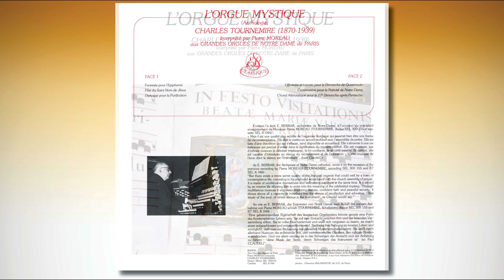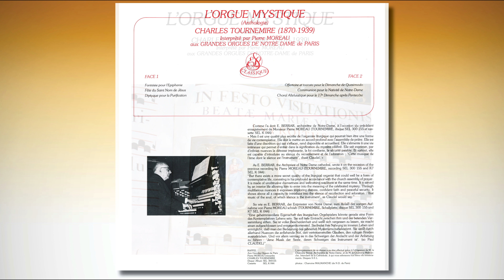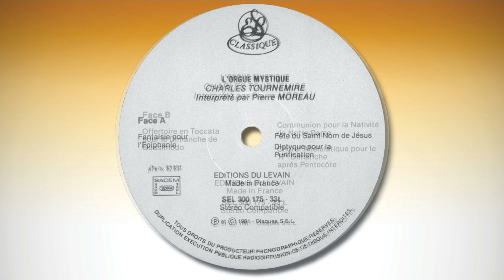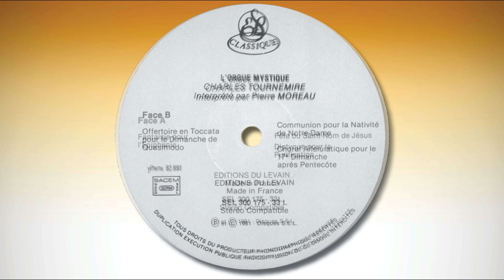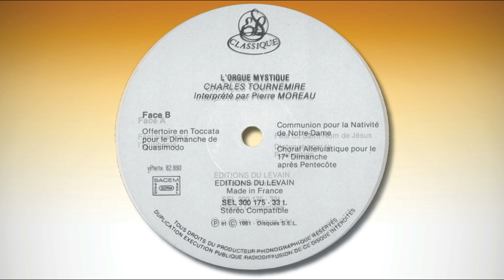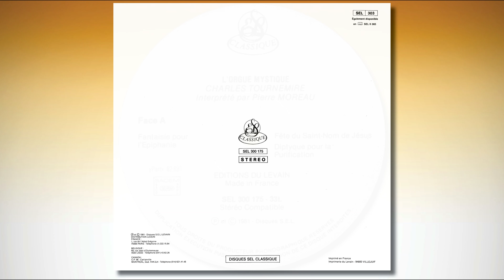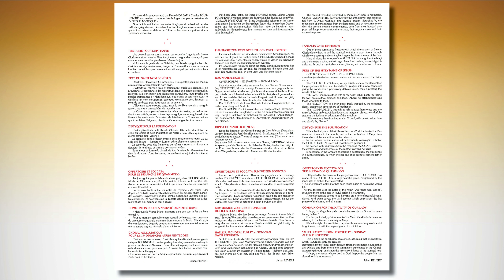CHARLES TOURNEMIRE interprèté par Pierre MOREAU aux GRANDES ORGUES DE NOTRE-DAME de PARIS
L’ORGUE MYSTIQUE
(Anthologie)
Interprèté par Pierre MOREAU aux GRANDES ORGUES DE NOTRE-DAME de PARIS

00:00 Fantaisie pour l’Epiphanie

Fête du Saint Nom de Jésus
  06:41 Offertoire
  09:28 Elévation
  10:32 Communion

12:43 Diptyque pour la Purification

Offertoire et toccata pour le Dimanche de Quasimodo
  22:20 Offertoire
  26:00 Toccata

33:16 Communion pour la Nativité de Notre-Dame

36:26 Choral Alleluiatique pour le 17e Dimanche après Pentecôte

DISQUES SEL CLASSIQUE
SEL 300 175